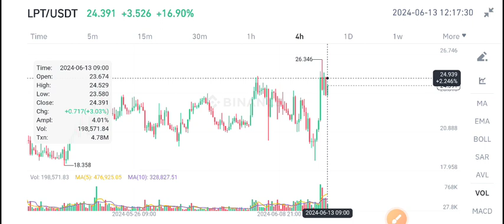LPT Coin Price Prediction! Livepeer LPT News Today